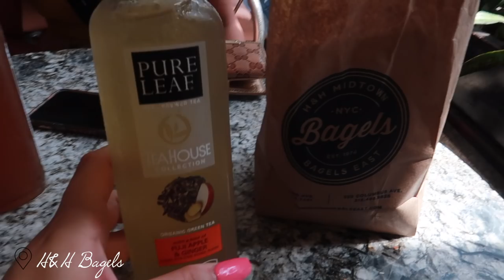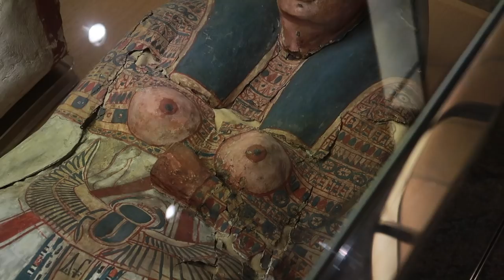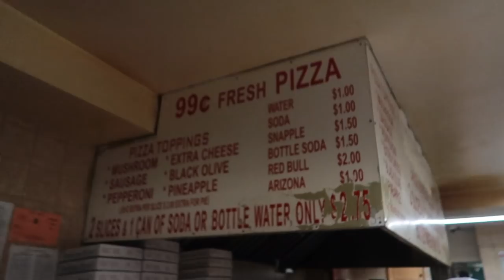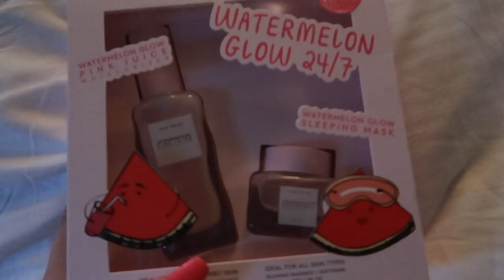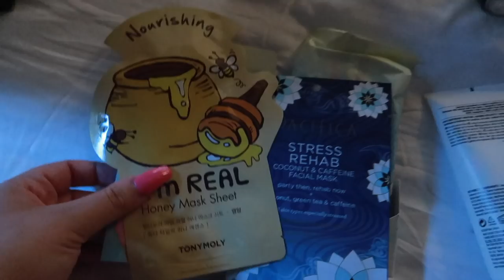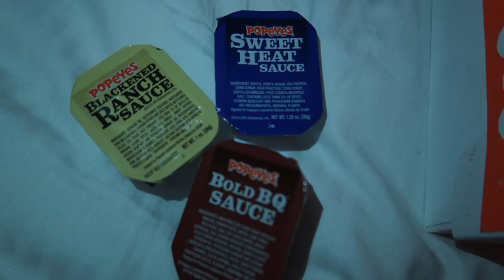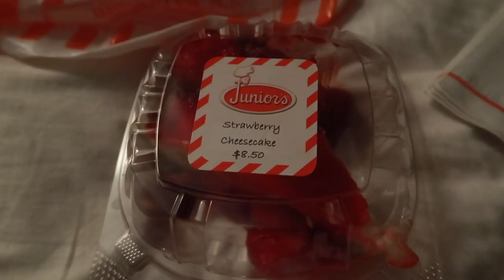New York Vlog, We Still Lit Overseas | Emma Tamsin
Oh hey gurllll, thanks for joining me today for this 2 MONTH LATE NYC VLOG. lol I'm awful but we got there in the end (also if you read my descriptions u the real mvp and theres another lil surprise coming tomorrow hehe) love you alllllll, hope you enjoy it! Em x

Evies Instagram - @eveoliviaaa

▹ LINKS
DEPOP - @emmatamsin96